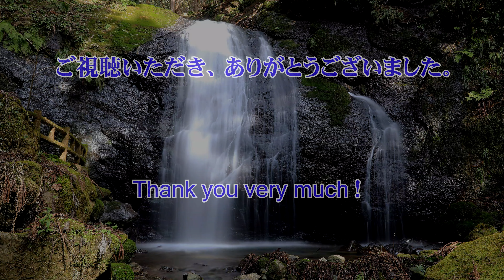【4K】 2021年2月 冬の【不動滝】 Fudo waterfall in winter February 25 , 2021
福井県越前市の「不動滝」です。
柳の滝（５つ）の中の一つです。
　雪解け水があるためか、水量は普段より多かったと思います。
　「不動滝」は２回目の投稿となりますが、前回の映像が２Ｋなのに対し
今回は４Ｋ映像となっていますので、より綺麗な「不動滝」を
表現できていると思います。
　動画撮影機材は、Panasonic 製　４Ｋビデオカメラ　HC-VX2M  です。

◎Fudo Waterfall
◎One of the Yanagi Waterfall
◎February 25 , 2021
◎Echizen City , Fukui Prefecture , Japan
◎Video shooting equipment : Panasonic 4K video camera HC-VX2M